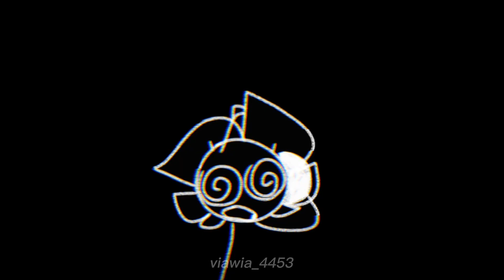(FLASH) You’ll never really know! - animation meme 💫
hey guys it’s ME!!! back again with another crazy animation

ok ok this channel consists of now:
-animation memes/AMVS/PMVS
-speedpaints
-edits
-oc lore/content
-gaming videos (me playing random games)
-maybe some tutorials on how i draw and stuff

so that’s cool!!

ANYWAY video stuff ⬇️⬇️

apps used: capcut, ibispaintx, flipaclip

oc:
Tomato (she/they)

it’s super duper off timed SORRYY!

guess you’ll never get know about Tomato!!!
(that’s a lie i’m making a lore video soon 🤫)